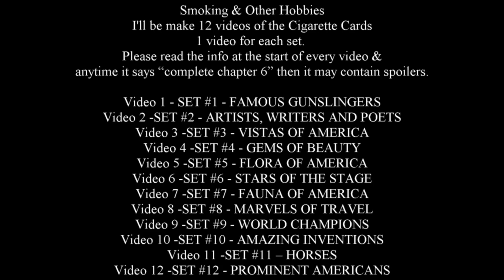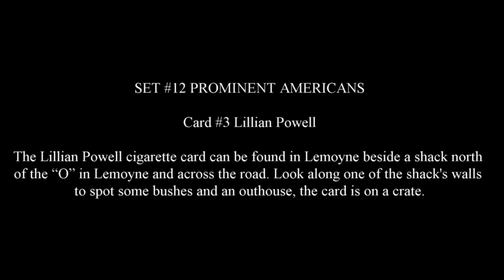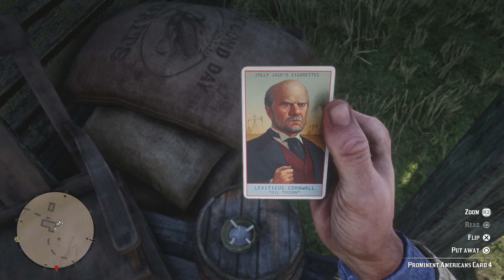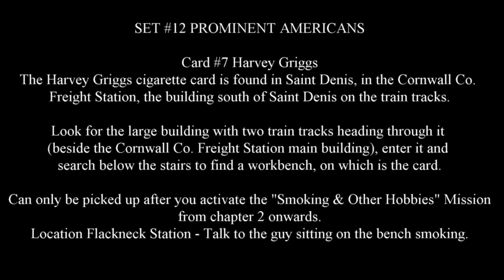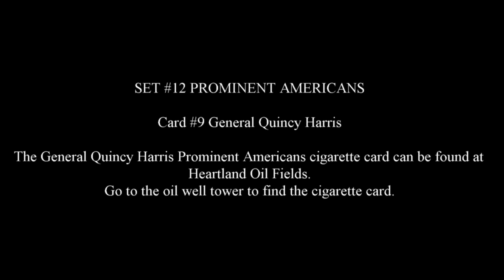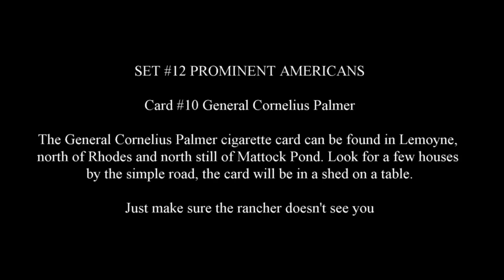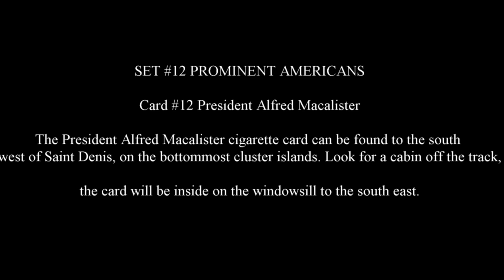Red Dead Redemption 2 SET #12 PROMINENT AMERICANS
SET #12 PROMINENT AMERICANS

1. 0:05 Card #1 President Fisher
2. 0:37 Card #2 President Hardin
3. 1:10 Card #3 Lillian Powell
4. 1:48 Card #4 Leviticus Cornwall Valentine
4. 2:27 Card #4 Leviticus Cornwall Fort Wallace
5. 3:08 Card #5 J.D. McKnight
6. 3:44 Card #6 Luther Covington
7. 4:23 Card #7 Harvey Griggs
8. 4:50 Card #8 Henrietta Beatrice Woods
9. 5:28 Card #9 General Quincy Harris
10. 6:14 Card #10 General Cornelius Palmer
11. 6:39 Card #11 Senator Thaddeus Waxman
12. 7:19 Card #12 President Alfred Macalister
13. 7:48 Rewards - Eagle Feather x3 & $50

No matter which set you mail first, you’ll receive the Vintage Civil War Handcuffs, an ingredient that a Fence can use to create the Alligator Tooth Talisman. In the end, you’ll receive an additional $200 reward for mailing every set to Ramsbottom.